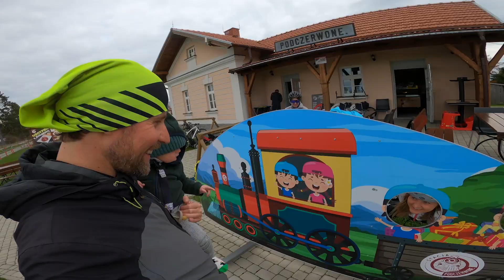VELO TATRY 2023 | Majówka | gravel trip